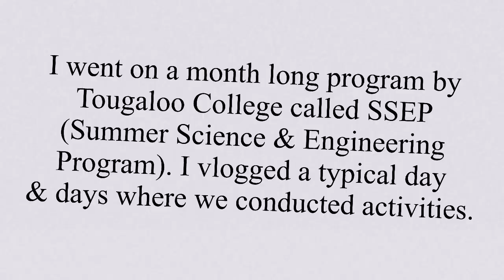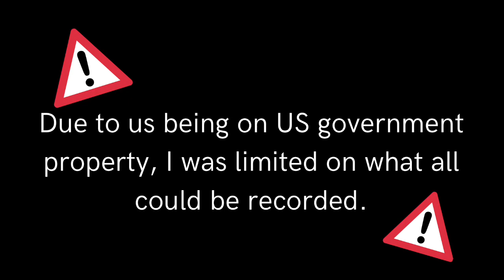TOUGALOO COLLEGE 2022 SSEP | Jada Hall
♡ I am so grateful that I got to meet many great people, while having access to opportunities I’ve never had before. SSEP is a great program for rising seniors & incoming college freshman who are interested in the maths & sciences!

♡ Heyyy! I am Jada Hall! I am currently in college as a chemistry major working on obtaining a degree in pharmacy. I will be uploading content such as hauls, GRWMs, advice, college life, vlogs and more!